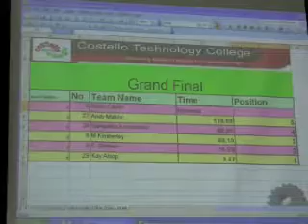Robot Day 2008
Every year in June the college hosts a community learning event under our designation as a specialist technology college. Teams of four from the local community (anyone can attend - free!) are invited to join the challenge of making a robot that has to complete certain tasks (these change every year).